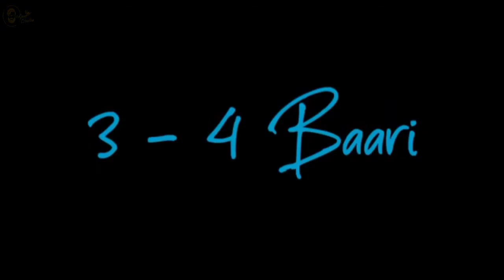Ki Tusi jande O Deep Chahal & Singga New Black Background WhatsApptatus Punjabi Status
videos 2020

Black backgroun

2020 All status Black screen New Haryanvi status Black screen Best Haryanvi status Black screen Hit Haryanvi status Black screen

blackbackgroundHaryanvistatus Videos

New_Haryanavi Whatsapp Stat

Note: - Full Credit to Owners. All Images, Picture,

Music show in the video belongs to the respected

owners Status